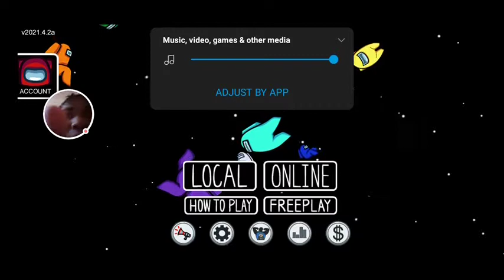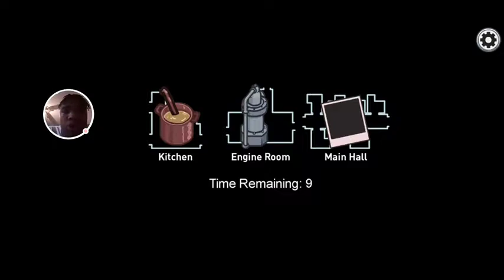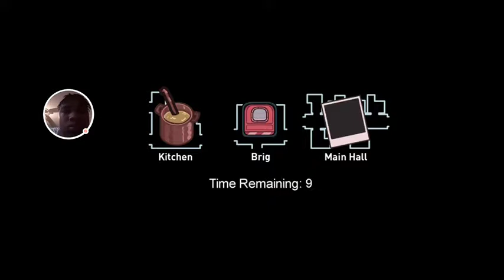the airship in among us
I'm sorry I never upload no games it just I be busy among usp